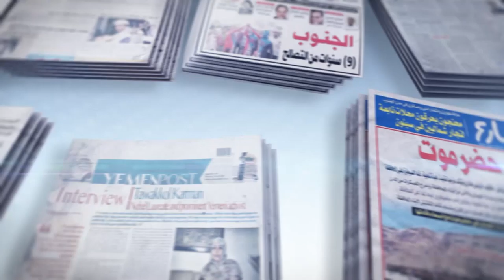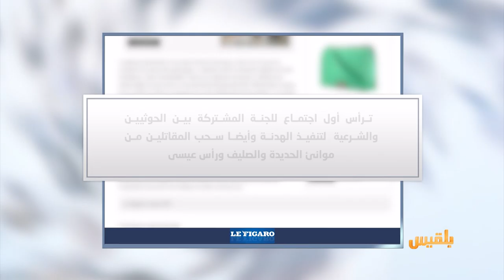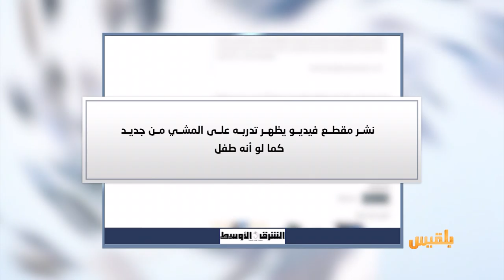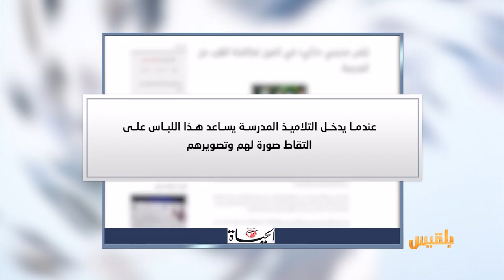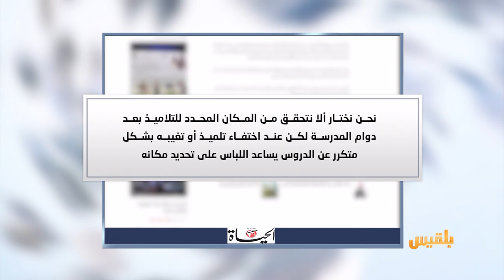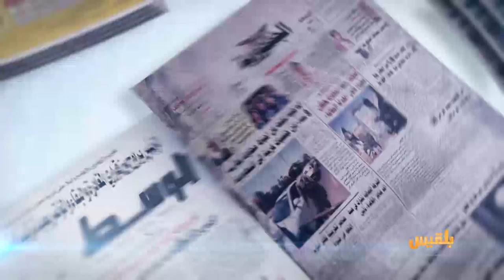كشك الصحافة | 25 - 12 - 2018 | تقديم: أفنان توركر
مديرية في شبوة تعلن يوم تحررها من مليشيا الحوثي ذكرى سنوية
الموقع بوست يتساءل
هل تحول التحالف العربي إلى عبء على القضية اليمنية
الحياة
ومن أخبارنا المنوعة
لباس مدرسي في الصين لمكافحة الهرب من المدرسة